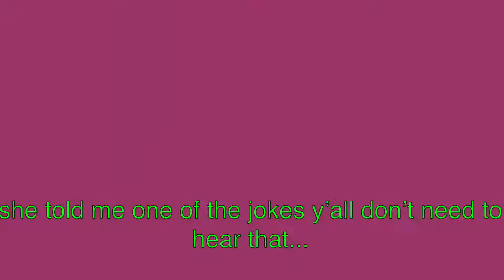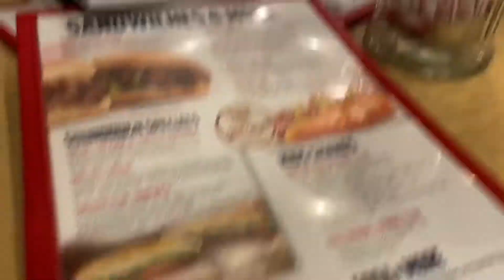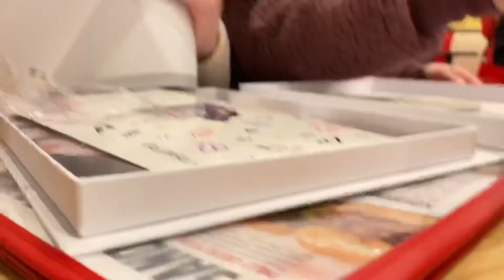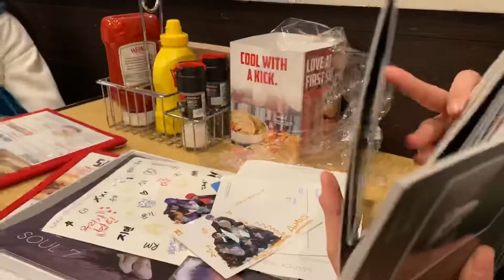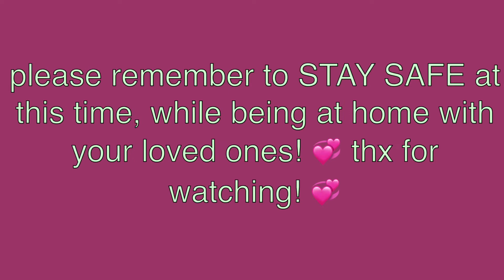mall vlog with the kpop stans (bubble tea, kpop album buying + more)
Cameron Grace (Me)
❀ twitter ❀ - @camwrongness
❀ tiktok ❀ - @camerongracecgs
Mumu
Lizannys
✭ twitter ✭ - @JENOSABS
Angel
Hanea
⋆ posting soon on other platforms! ⋆